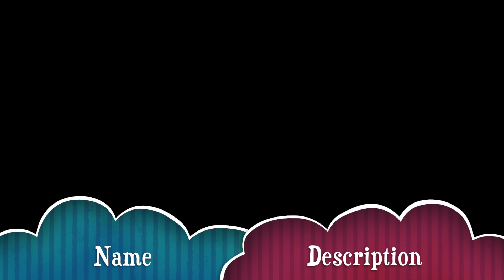SCP 662 AKA Butler's Hand Bell